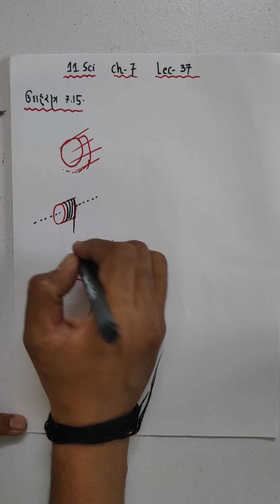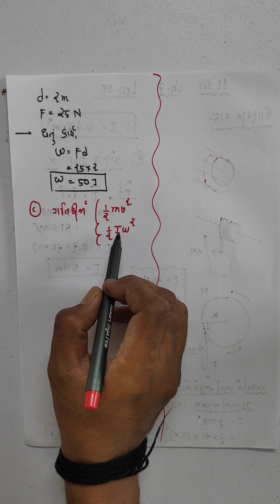11 Sci Ch 7 Lec 37 ઉદાહરણ 7. 15